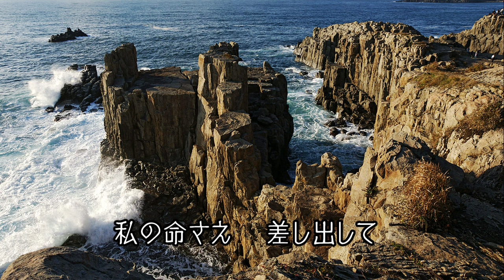【Sachiko】聖母たちのララバイ【Vocaloid cover】